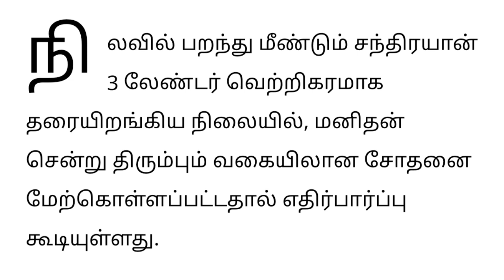மீண்டும் பறந்த விக்ரம் லேண்டர் ! | பரபரப்பு தகவல் |chandrayaan 3 latest| pragyan rover news in tamil